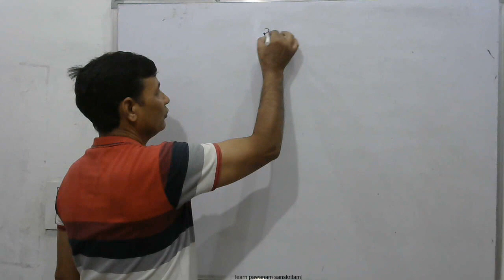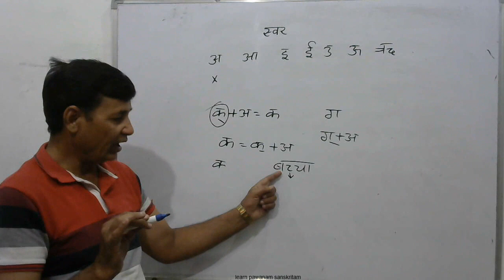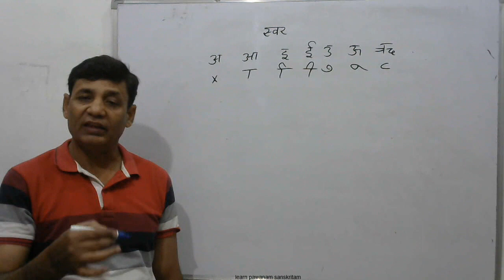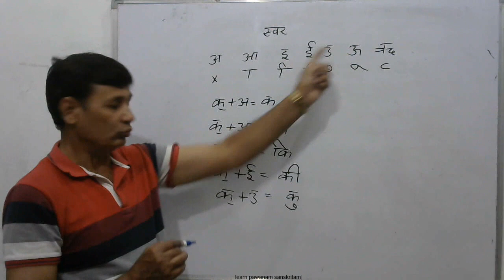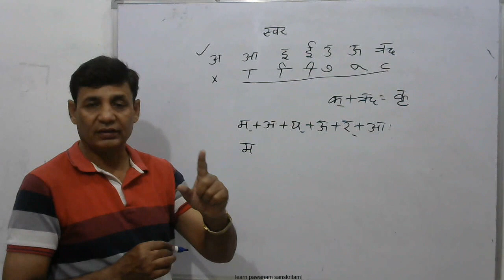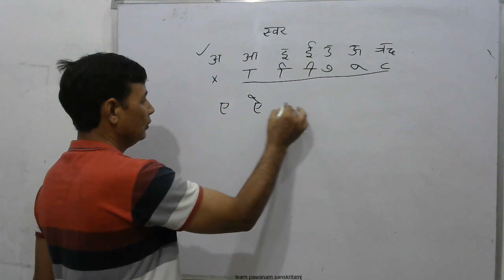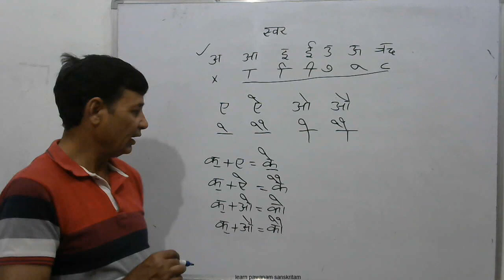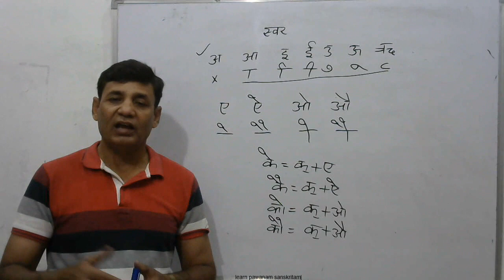संस्कृत रुचिरा तथा व्याकरण ,भाग-1 कक्षा-6 ,2024